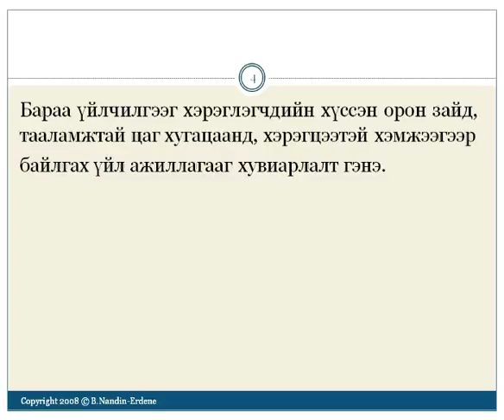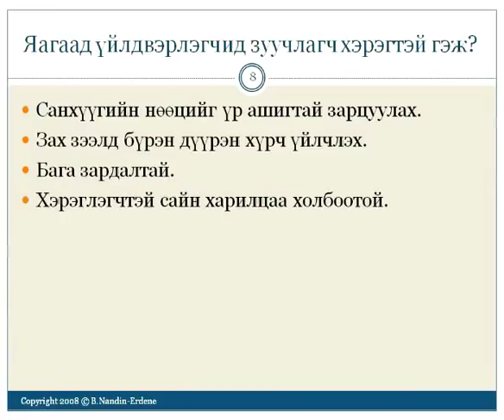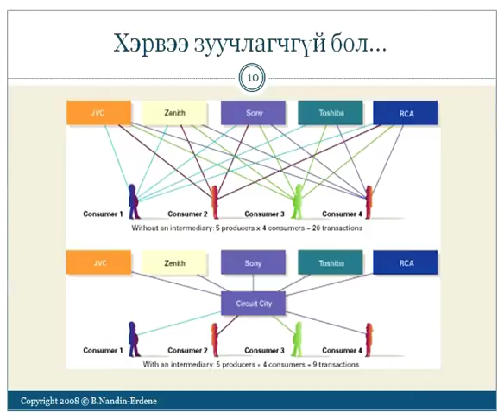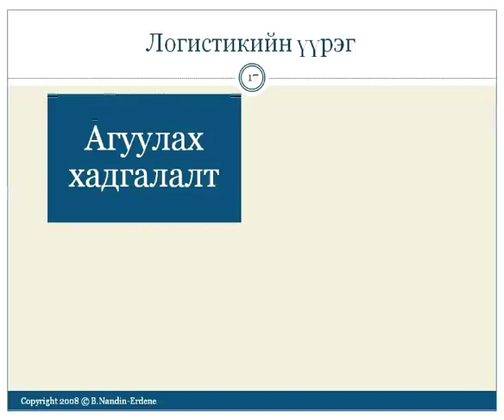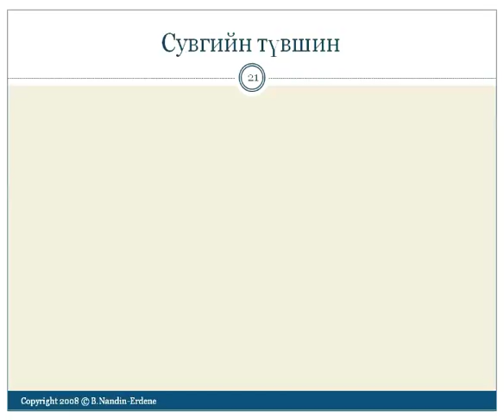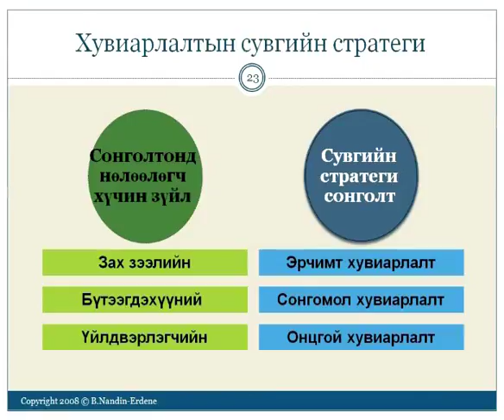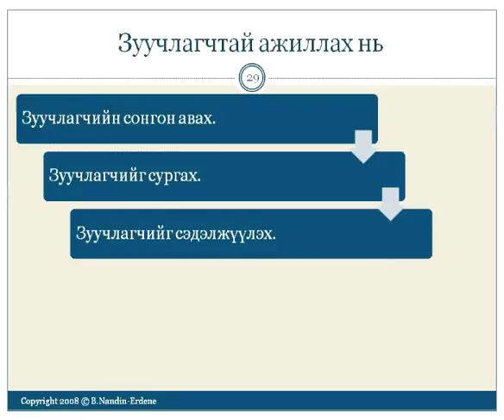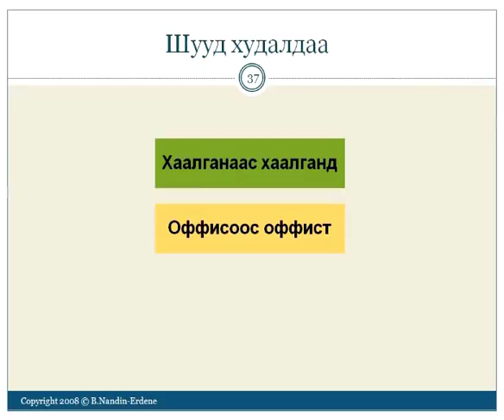Маркетингийн удирдлага №14: Хувиарлалт, хувиарлалтын сувгийн талаарх шийдвэр гаргалт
Маркетер Нандиагийн 2008 онд боловсруулсан
"Маркетингийн удирдлага" хичээлийн №14 бүлэг
Хамрах сэдэв:
1. Хувиарлалтын сувгийн талаарх үндсэн ойлголт
2. Сувгийн зуучлагчдыг ангилах нь
3. Хувиарлалтын сувгийн стратеги сонголт
4. Жижиглэн худалдааны ангилал